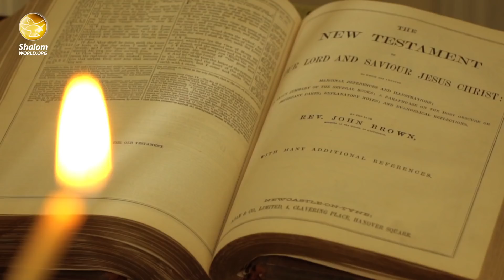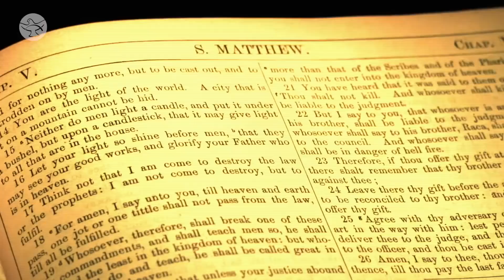Voyage | Episode 69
Jesus underwent a trial before the Pilot. Out of jealousy, the high priest accused Jesus and his activities. The chosen people have rejected their Messiah while Gentiles have always accepted Jesus.